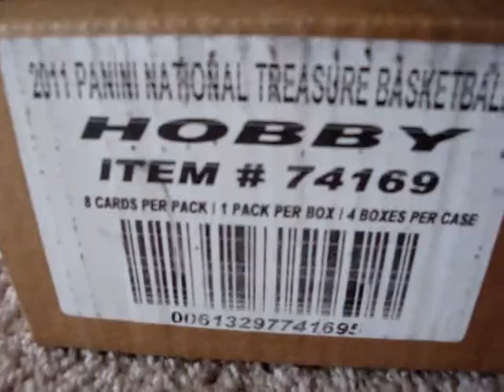National Treasures Basketball Case plus 1 Box Sign-up - FULL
87.50 as goods
I will be live after Vu's football breaks.

Magic/Bobcats
Cavs/Hornets

1. Bonkrood (paid)
2. Bonkrood (paid)
3. Atothelo (paid)
4. thetruth17 (paid)
5. nlr4434 (paid)
6. breeze72 (paid)
7. doctorjd (paid)
8. tsdst5 (paid)
9. cardsfan7 (paid)
10. ikelove500 (paid)
11. conradle (paid)
12. cdpowell (paid)
13. Azsportsguy (paid)
14. nlr4434 (paid)
15. blkmamba4life (paid)
16. nlr4434 (paid)
17. jordankobelebron2324 (paid)
18. RooVu (paid)
19. TheThexa (paid)
20. bmwcards (paid)
21. conradle(paid)
22. artyusmc1(paid)
23. bmwdroptp7 (paid)
24. gbarlam (paid)
25. chippy9 (paid)
26. hookemhornz75 (paid)
27. nlr4434 (paid)
28. nlr4434 (paid)